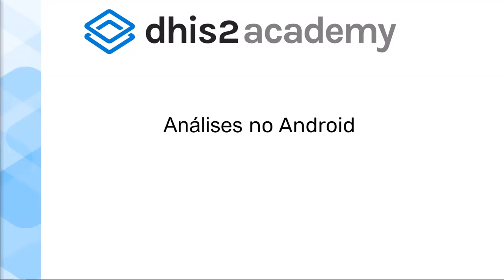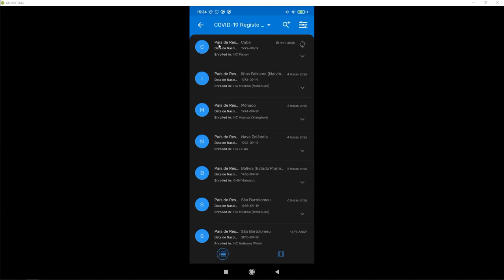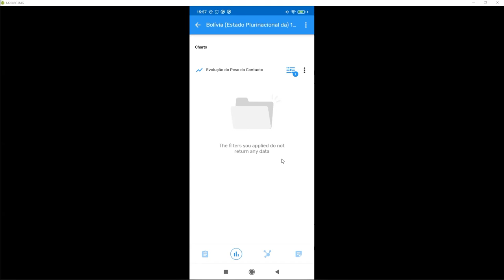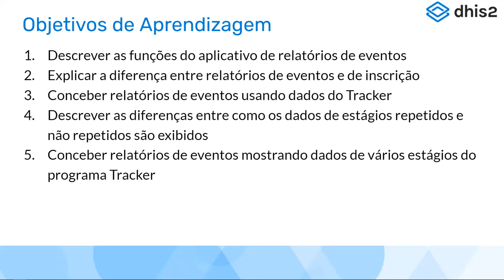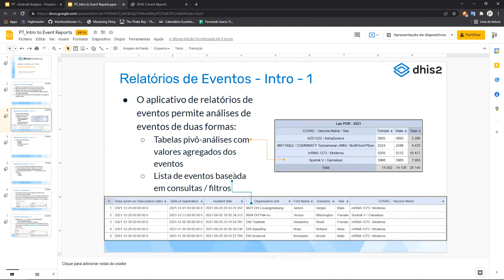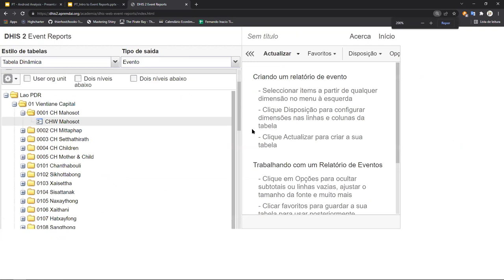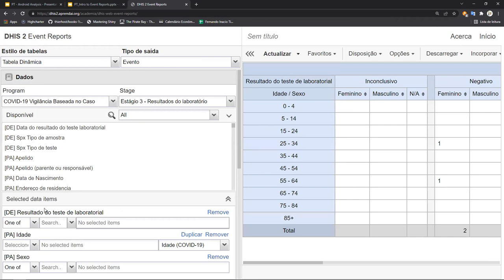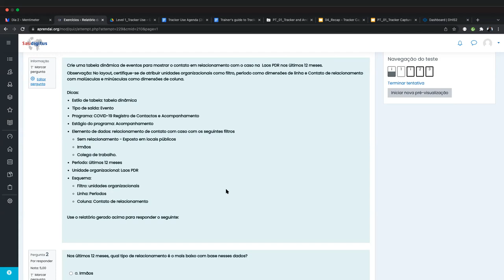Academia DHIS2, Uso de Dados do Tracker 2022 Day 3